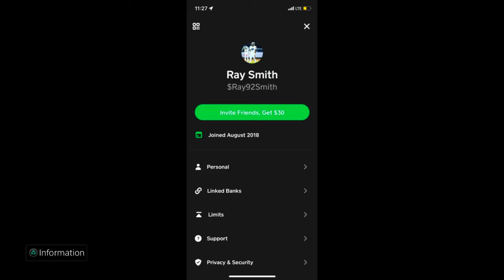All I Want For Christmas🎄 (Fortnite Montage)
Song-All I Want For Christmas